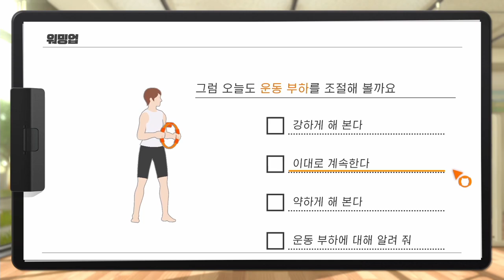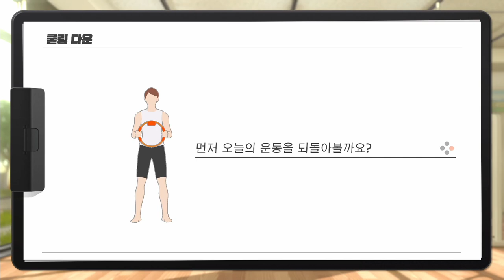[링피트] 하루 온몸 박살 프로젝트 링피트 4일차!!!!!